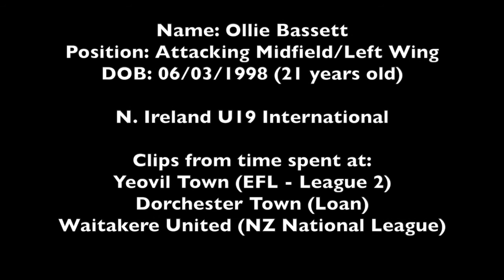Ollie Bassett - Football Goals & Skills -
Ollie Bassett football highlights.
Clips from time spent at Yeovil Town FC, Dorchester Town (Loan), Waitakere United (NZ National League), Glenfield Rovers (NZ Winter League.)